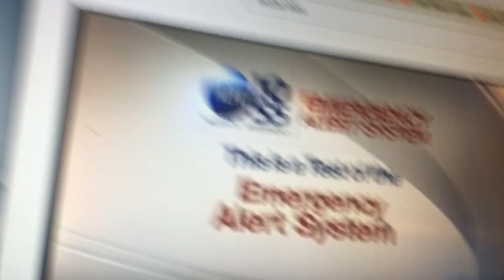Required Weekly Test EAS #10